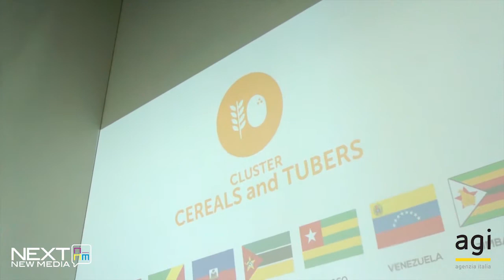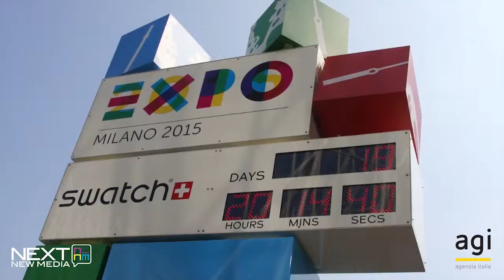Expo, le farine di domani arrivano dai Paesi emergenti